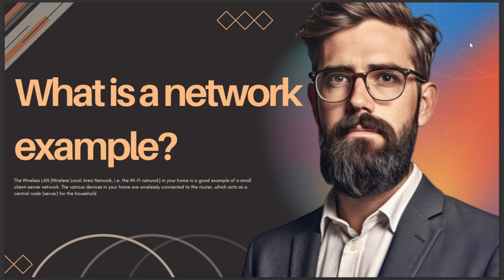WHAT IS A NETWROK EXAMPLE